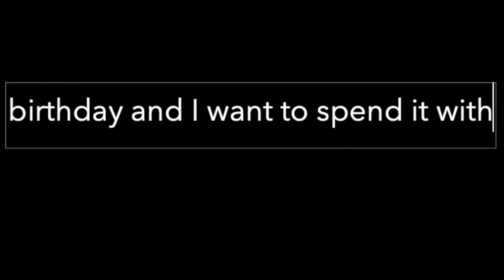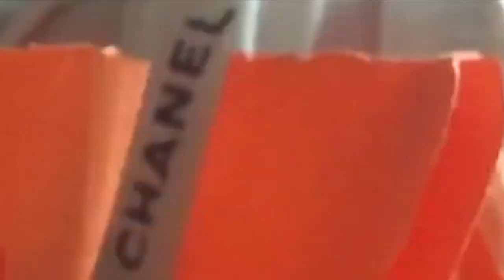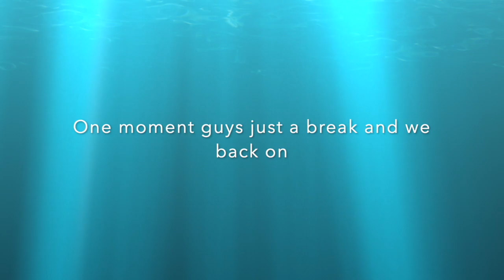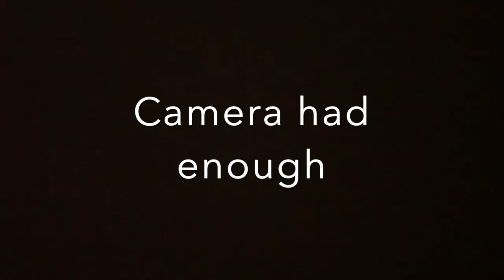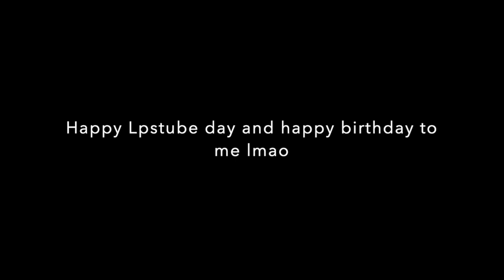LPS - Bloopers (LPSTUBE Special and Birthday Special)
Hey guys, it's LPS Jazzibeets and here I am up with a new video!  This video is a very different because I normally post short films for my birthday and lpstube special but as explained in the video, I didn’t have the time but I hope next year I’ll be able to. I hope you guys like it and let me know if you guys want to see more!